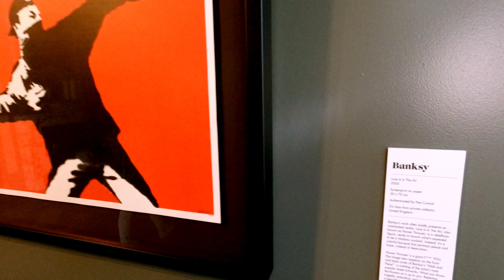Celebrity Apex and Amsterdam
Mom's Bday, Zaanse Schans and back at Amsterdam